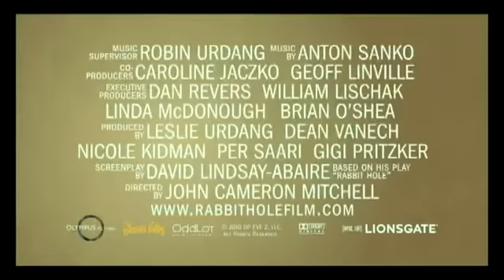RABBIT HOLE - Trailer CINEMA\\ TV Portugal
Tudo sobre Cinema e TV!
CINEMA\\ TV Portugal

(clica em "Gosto")